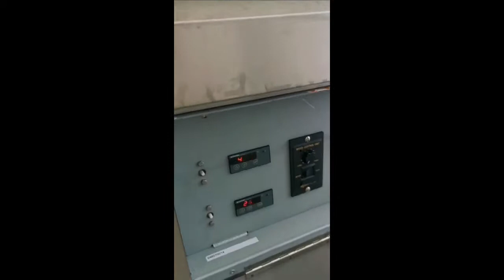1104-178: Leventi mobile conveyor oven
Leventi mobile conveyor oven, type: Bakermatic, number: 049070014, year of construction: 2004, 3x380/415 V, 3 Ph, 50 Hz, 6.2 A, 9.4 kW, s/s mesh belt, belt width: 580 mm, dimensions: 1700 mm x 800 mm x 1500 mm. Lot located on another location in Krotoszyn (PL), viewing and pick up in consolation with Industrail Auctions BV.